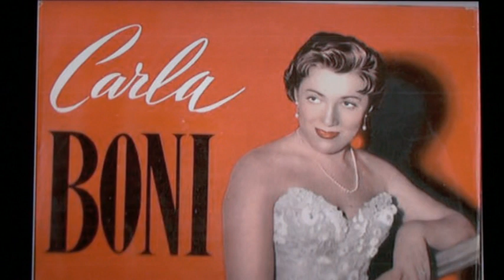CARLA BONI e DUO FASANO "UNA MARCIA IN FA"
CARLA BONI CON IL DUO FASANO IN "UNA MARCIA IN FA"